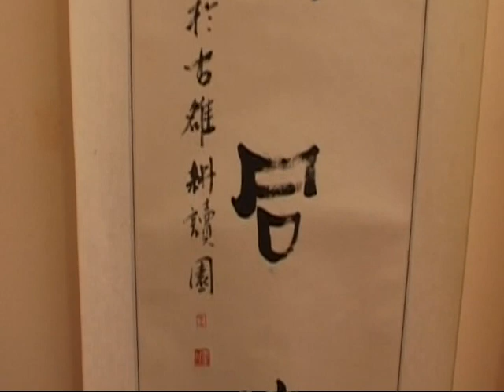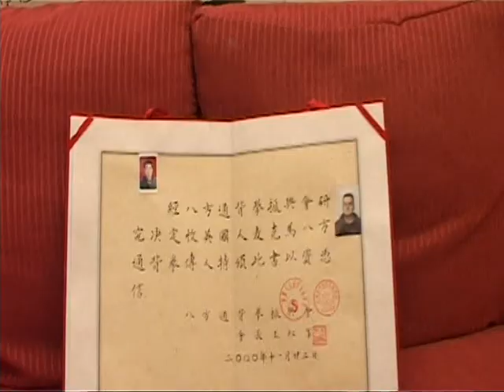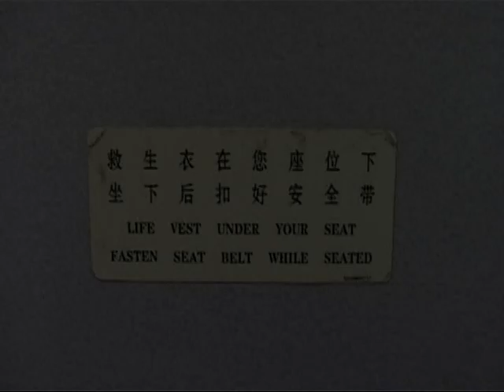Exit The Dragon Part 1 - Ba Fang Tong Bei Quan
For more on Ba Fang Tong Bei Quan check out our